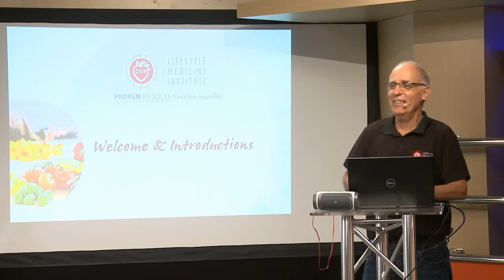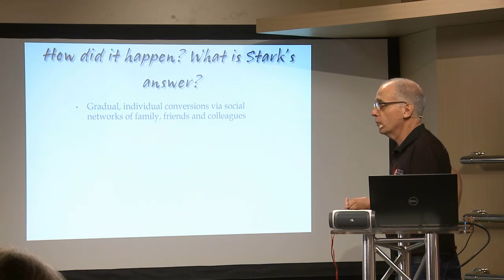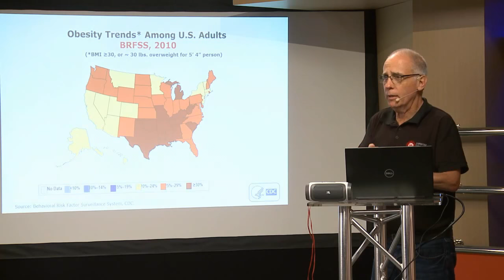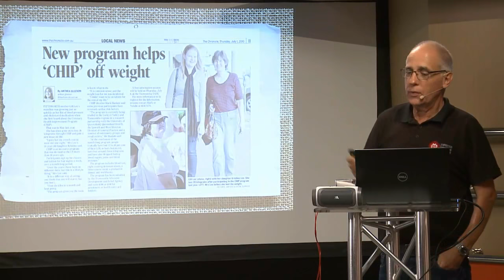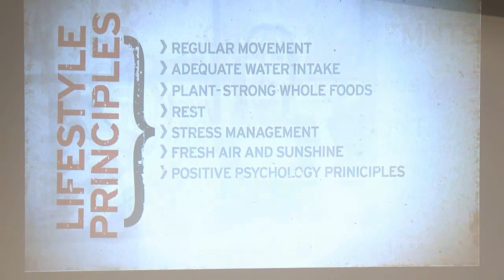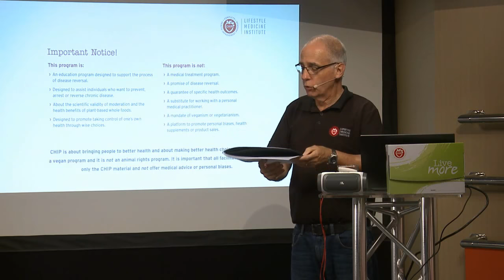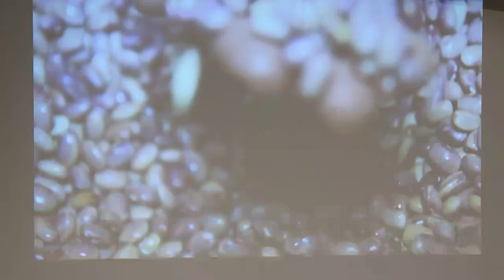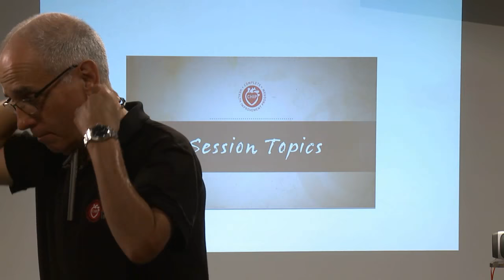CHIP - Dr Paul Rankin - Facilitator Training Day Course